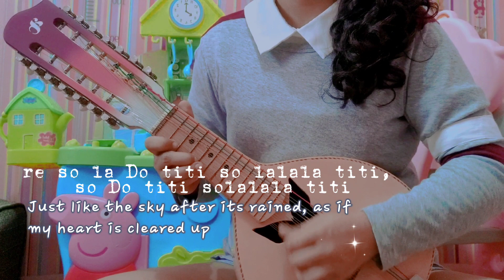7!!-ORANGE オレンジ|Shigatsu wa Kimi no Uso | Bandurria Cover with notes[Tiktok Song]